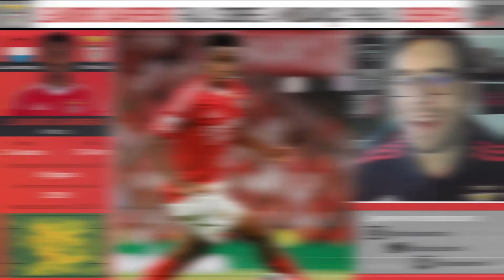A razão para os poucos minutos de Schjelderup! ● Benfica está atento ao médio turco İsmail Yüksek!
Bruno Lage vai aproveitar esta paragem das seleções para ver em ação vários jogadores da equipa B e pode ser uma boa oportunidade para alguns jovens craques. Com apenas 7 jogadores do plantel à disposição, o técnico da equipa principal está obrigado a recrutar vários jovens jogadores. Hoje vamos falar sobre a razão para os poucos minutos de Schjelderup que, até agora, só participou em um jogo (fez 17 minutos). Além disso vamos abordar também o interesse do Benfica no médio turco İsmail Yüksek!